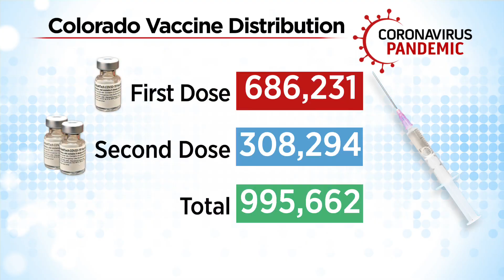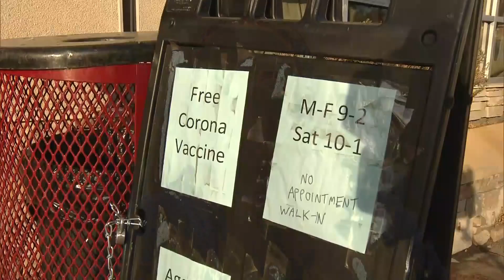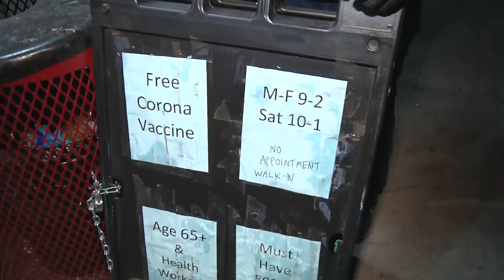Aurora Clinic Opens Doors To Certain Zip Code To Help Disproportionately Affected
A walk-in vaccination clinic in Aurora isn’t seeing the number of people expected by the staff.